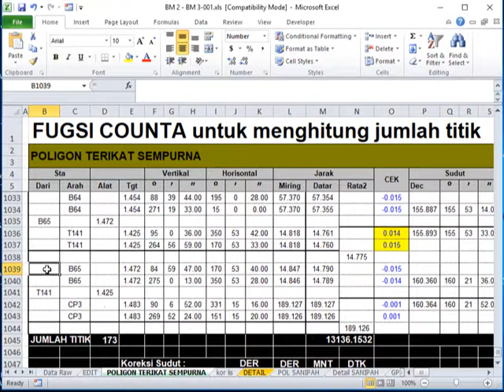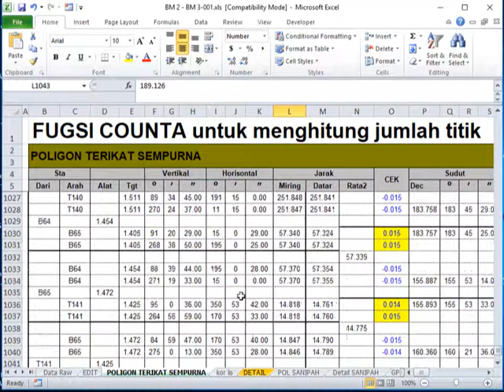FUNGSI COUNTA untuk menghitung jumlah titik